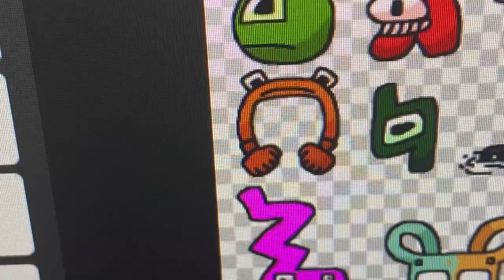didn't wanna show you guys these (leaks)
A description is unavailable for this video.